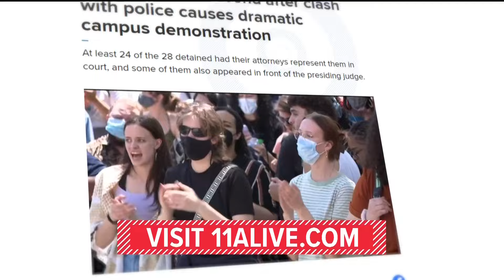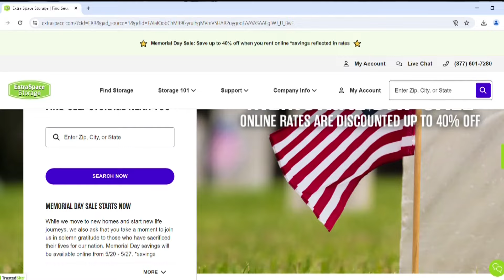Atlanta DJ has thousands of equipment stolen from storage facility he says isn't as safe as promised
Surveillance video shows suspects inside Extra Space Storage on Bishop Street. A local DJ is among victims who said thousands of dollars of belongings were stolen.